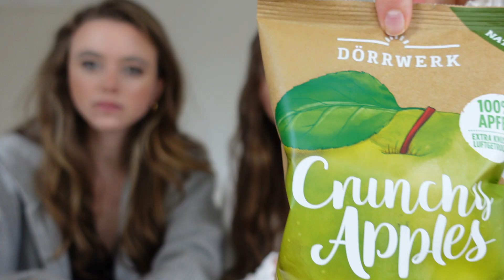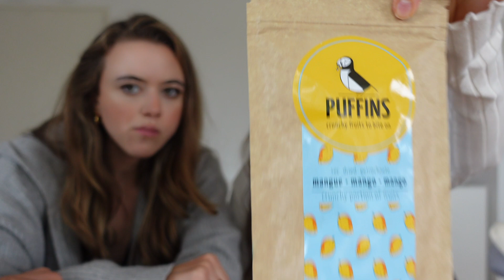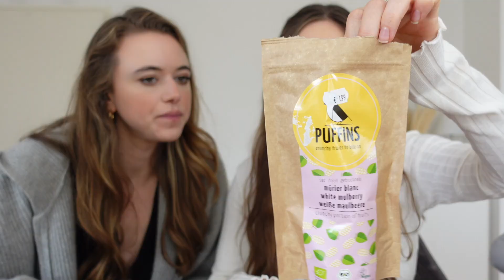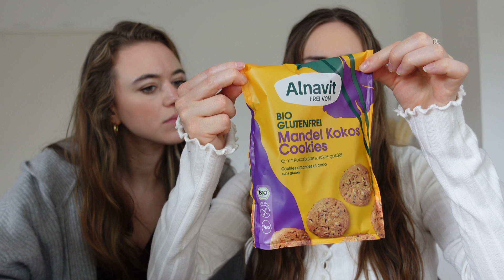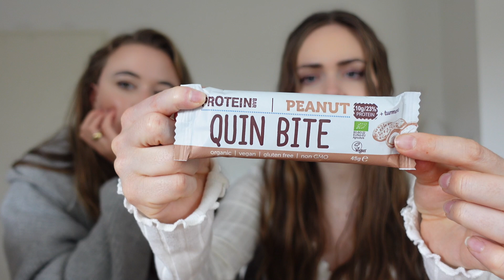XXL Alnatura Snack Test - vegan, glutenfrei & zuckerfrei | Lini's Bites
Wir testen und mal wieder durch das Snack-Sortiment! Diesmal von Alnatura und wie gewohnt: vegan, glutenfrei und ohne raffinierten Zucker!

Lini’s Bites Riegel, Spreads & Pralinis (alles vegan, glutenfrei, frei von raffiniertem Zucker)